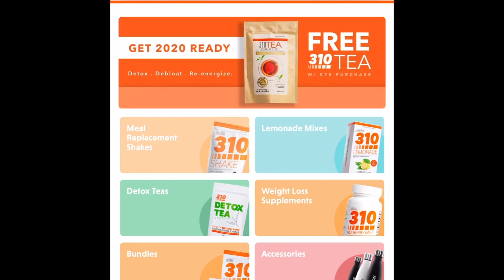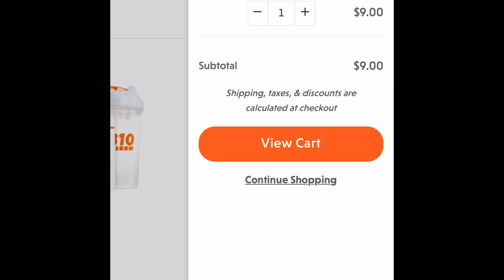Best Weight Loss Tips And New Years Mind Body Resolutions 2020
Hi lovely! It’s Cindy from MyStyleSpot

Today, I'm sharing my weight loss tips! I’ve partnered with 310 Nutrition to share with you my 5 healthy mind/body New Years resolutions and best tips for easy weight loss!

and start your weight loss journey today!

**Equipment used in this weight loss video:

Sociallite 18" LED Light Ring with mount for DSLR and Phone Cameras

Iphone XS Max

for more weight loss tips!
And sign up for our newsletter!
Everyone who signs up gets a FREE $10 Health and Beauty Gift Card!

Also, Sign up for the MyStyleSpot mobile newsletter and get entered to win a $25 Amazon Gift Card!